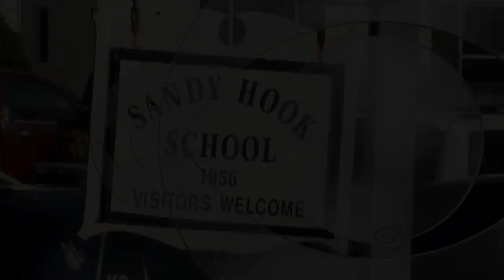Young survivors recount Newtown school shooting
Following the mass shooting at Sandy Hook Elementary school in Newtown, Conn., which left at least 20 children dead, several of the young students described the scene as the tragedy unfolded. Jim Axelrod reports.